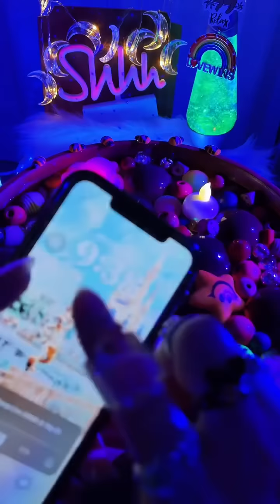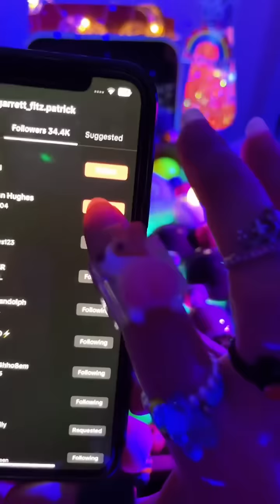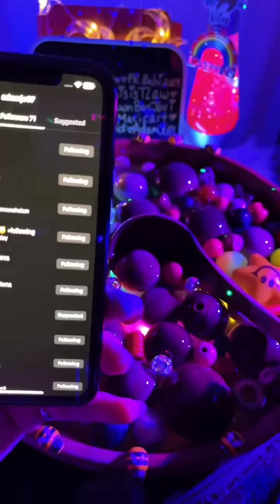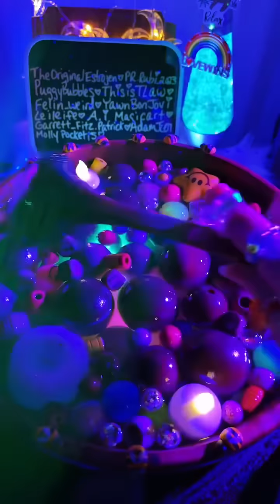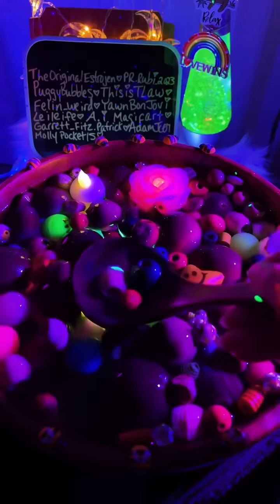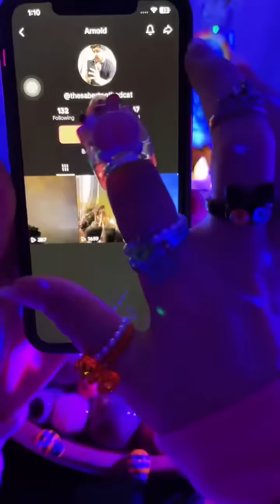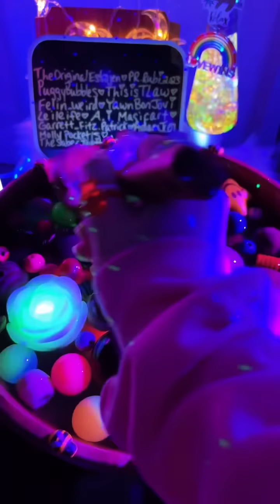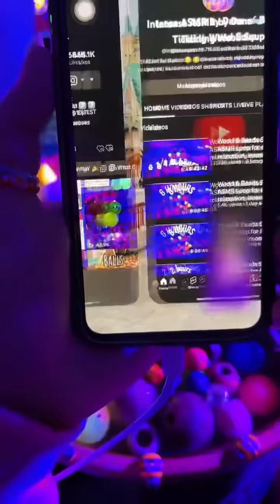Wood & Beads Soup ASMR sleep relaxation insomnia anxiety stress relief cure water sounds satisfying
This was a fun stream, we did some shoutouts and stirred for 5 hours.
Could you please give this a like and an emoji comment? Would mean the world to me 🙏🫶
@intenseasmr on tiktok as well, I live stream on tiktok almost daily sometime between 10 & 11 pm eastern standard time. I average going live 5-6 days a week for anywhere from 4-7 hours. You all seriously are the reason I do this, when people write in the comments, and say that I am doing Gods work and cured your insomnia, that is the biggest compliment, I love seeing all your comments here, and on TikTok, the positivity is through the roof, and I appreciate every single like, comment, share, follow, & gifts. I truly am so grateful that I am one of the people that help you sleep and destress for the day. When people come into my live stream and tell me that I helped them with a panic attack or with their bipolar disorder/anxiety/insomnia I just can’t believe it.

Enjoy with headphones or earbuds 💤 This is from my TikTok live stream, @intenseasmr ✨ I hope it helps. I have so many people who have insomnia, saying that this helps them so much, and they’re finally able to get some sleep. Let me know if  this helps you in any way 💕🎧